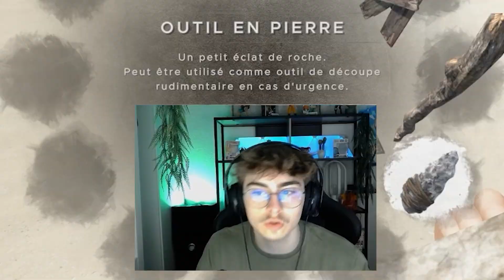Objectif : Survivre à un CRASH d'avion (C'est impossible 💀) | Stranded Deep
Voici ma première vidéo gaming  ! 🤪

Cette vidéo retrace une survie complètement aléatoire 🤣

J'attends vos retours avec impatience, on n'oublie pas le petit pouce bleu si vous avez kiffé la vidéo, ça soutient 💪